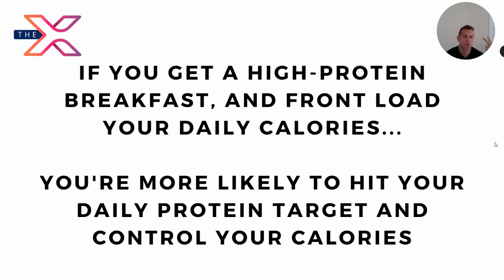The Importance of Protein at Breakfast - X-Principle - 2-Minute Drill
🌞🍳 Rise and Fuel: The Power of a High Protein Breakfast! 🍳🌞

Hey there, gang! Welcome back to another enlightening X Principle. I'm Michael, and today we're diving into a crucial topic that can transform your daily nutrition. Let's get started! 💪🌟

🌟 Principle: Breakfast Protein Predicts Daily Calories. This is a game-changer that deserves more attention. Listen up! The higher the protein content of your breakfast, the easier it becomes to achieve your daily protein goals while keeping your calories in check. It's all about front-loading your day for success! 🥚🍗

⚖️ The strategy here is simple: kick-start your day by consuming a substantial amount of calories, with a focus on protein. By doing so, you set the tone for the rest of your day. Getting a protein-rich breakfast makes it easier to meet your protein target throughout the day. It's a win-win! 💥💪

🍴 Moreover, front-loading your calories and protein helps you take control of hunger and cravings later in the day. When you start strong, you're more likely to stick to your daily calorie budget. It sets the foundation for maintaining portion control and managing your appetite effectively. 💪😋

⏰ On the flip side, those who skip breakfast entirely or opt for a quick, light meal, then rush through lunch, often struggle with hunger, portion control, and meeting their protein goals. It becomes challenging for them to achieve weight loss and sustain it over time. Let's break that cycle! ⛔🚫

💪 Remember, front-loading your calories and protein is key to your success. By consistently adopting this approach, you increase your chances of achieving your goals day in and day out, for the long haul. It's time to take charge and fuel your mornings right! 🔥🌞

I'm here to support you on your journey to healthier habits and sustainable results! Together, let's redefine our breakfast game and conquer our nutrition goals! 💪🍳